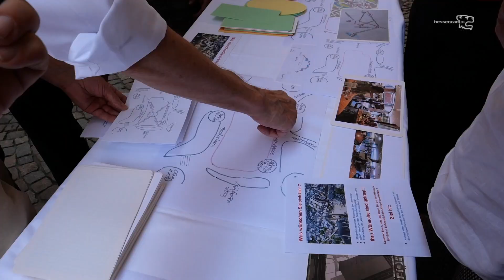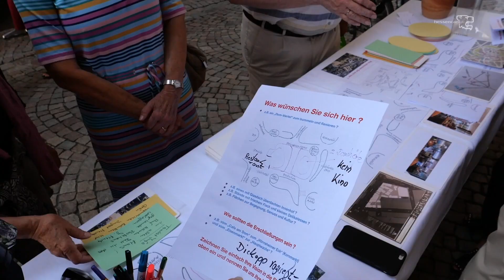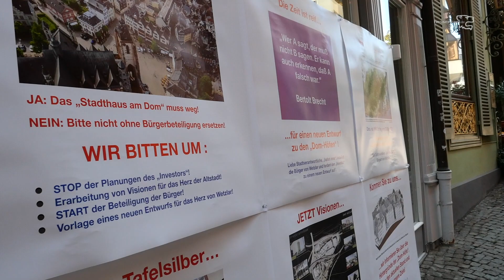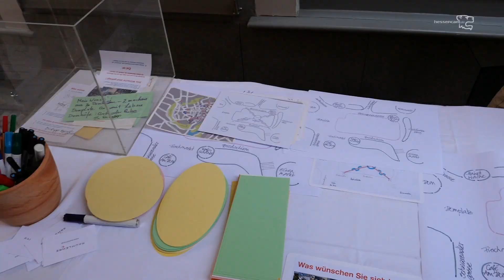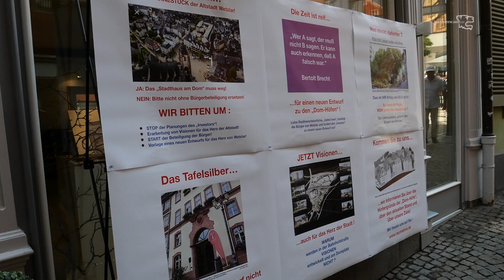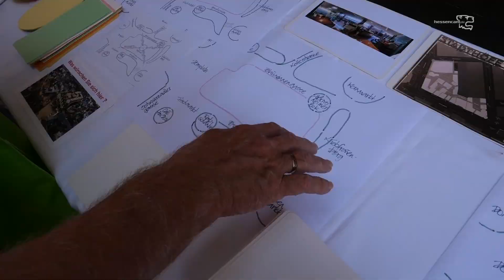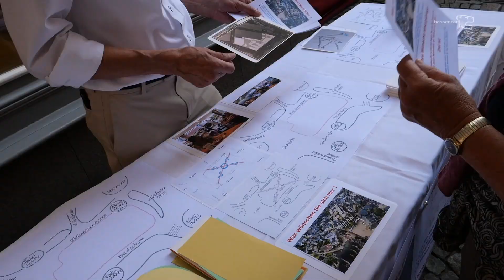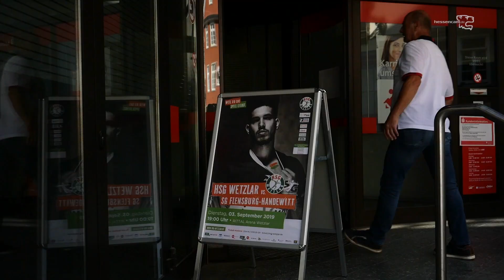Alternativen müssen auf den Tisch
Es fehlt der Flow!
Die mangelhafte Bürgerbeteiligung hat das Konzept "Domhöfe" in ein kritisches Licht gebracht. Viele Bürger*innen fühlen sich ausgeschlossen. Die Bereitschaft zu einer "kollaborativen Stadt" ist aber noch vorhanden. Ist ein Restart der Partizipation möglich?